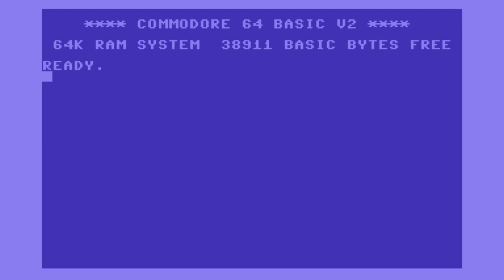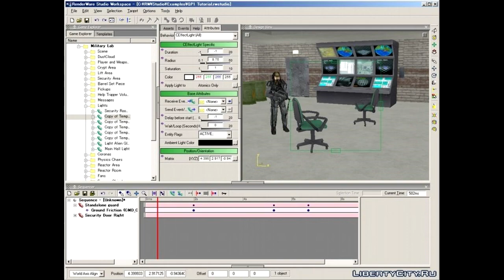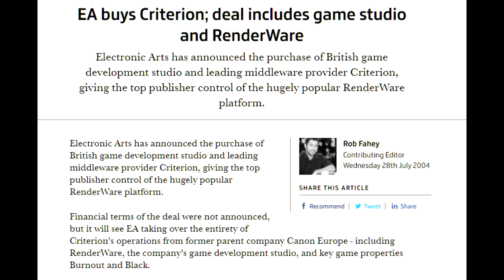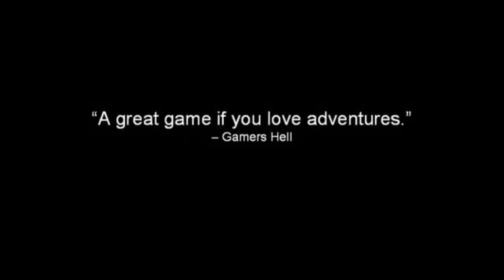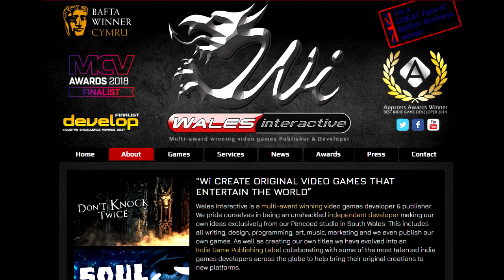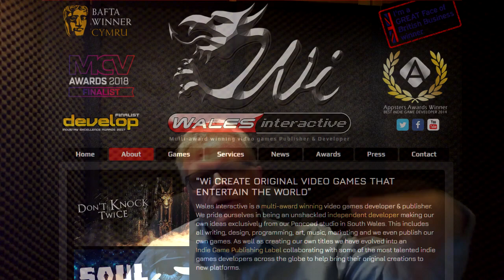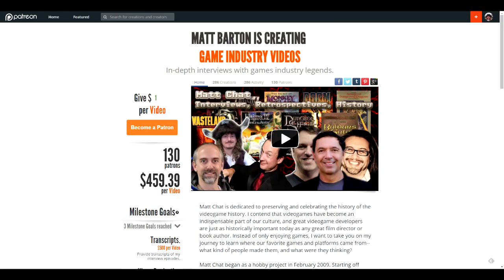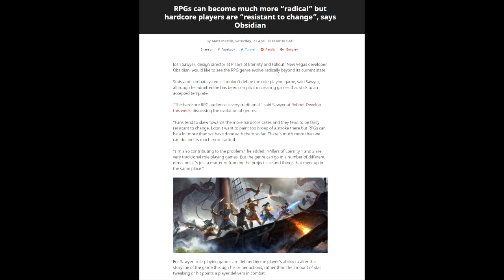Matt Chat 403: Steve Ince on Broken Sword 3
Lots of great stuff in this episode! Steve chats about working with voice actors, rewriting and localizing dialog, how adventure games lost their edge, and much, much more.

LINKS